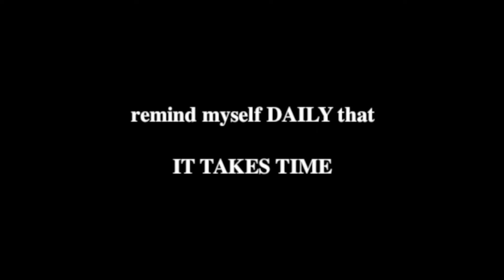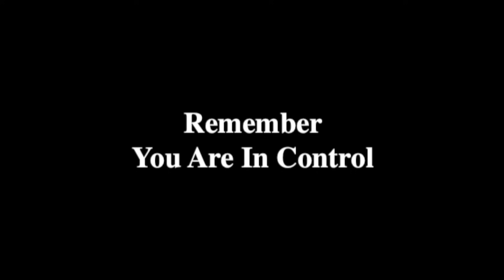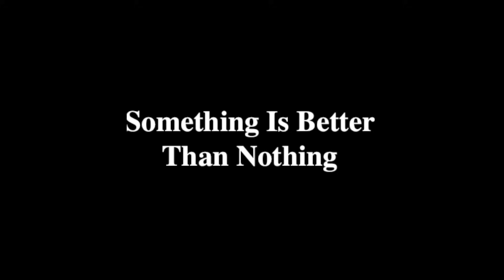If I Could RESTART My FITNESS JOURNEY This Is What I Would Do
wishing you all the best, rooting for you, you can do this